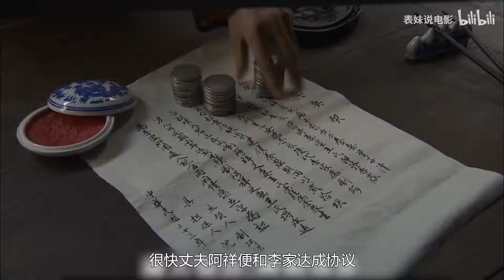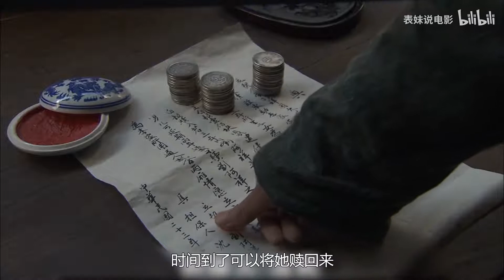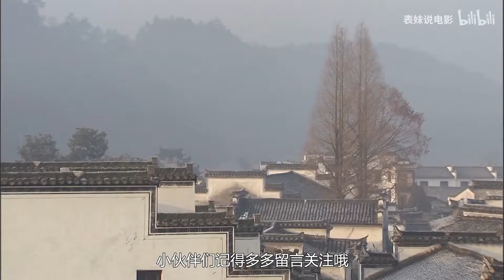农妇被卖给有钱人当生育机器，产子后沦为奴隶，受尽屈辱！剧情片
剧情片《为奴隶的母亲》